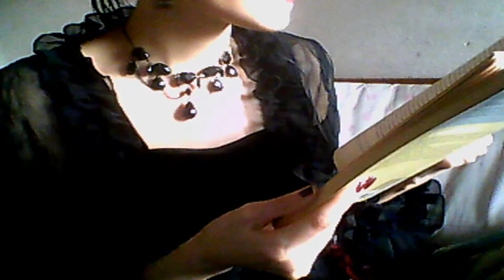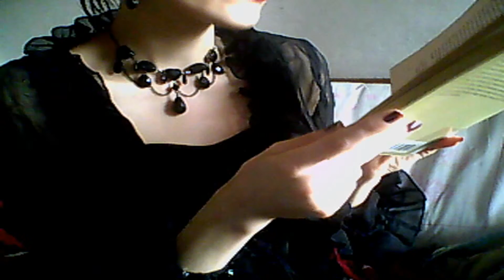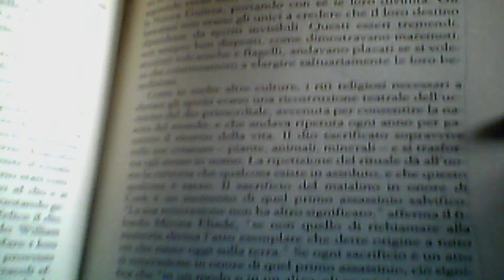Hawaii (4) Sacrifici agli Dei